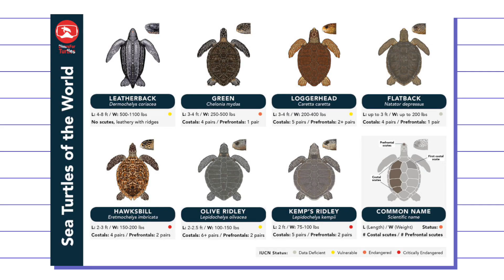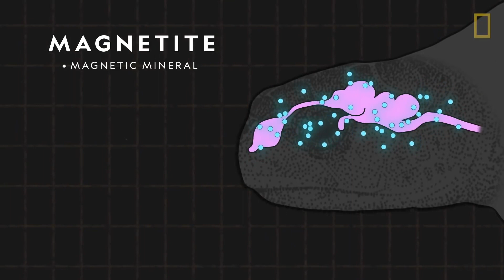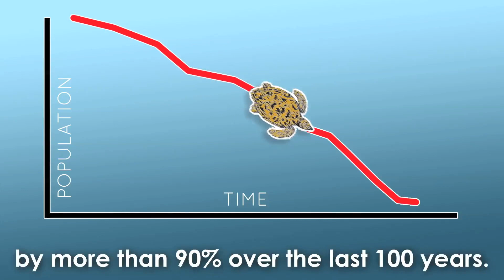Types of Turtle in Malaysia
Ah this explains why turtles keep coming back to the same beach even though the place is heavily polluted and not suitable for laying eggs.